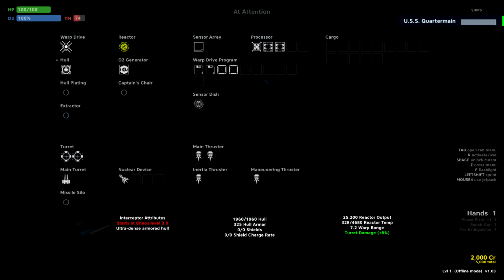Interceptor tour - [PULSAR: LOST COLONY]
One of the ships unlocked upon completing the game, an Old War Interceptor.